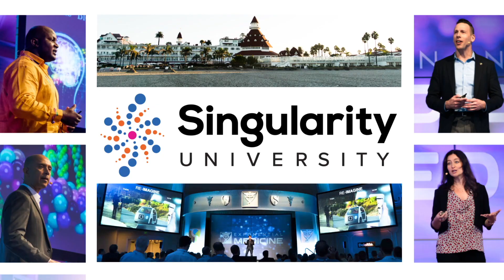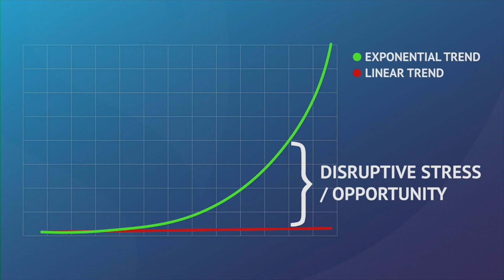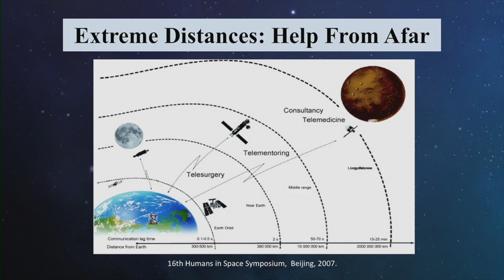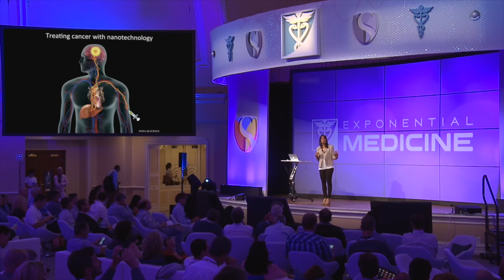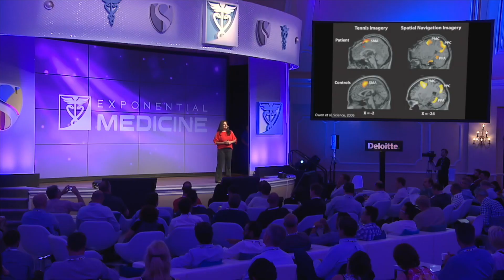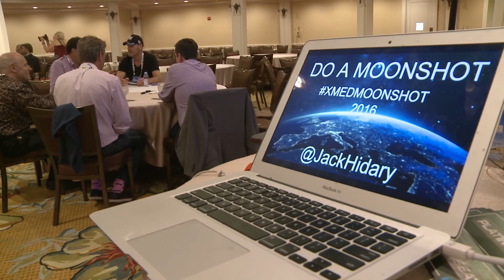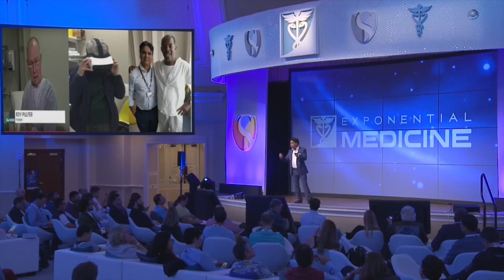Highlights from Exponential Medicine 2016 - Reimagining the Future of Healthcare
Exponential Medicine is a unique cross-disciplinary program exploring the cutting edge of technology and implications for the reinvention of health and medicine.

The next Exponential Medicine will be held November 6-9th 2017 at the historic Hotel del Coronado in San Diego.

Join over 60 world class faculty, 60 selected startups, and 500 innovators from around the world for 4 days of touching and catalyzing the future.